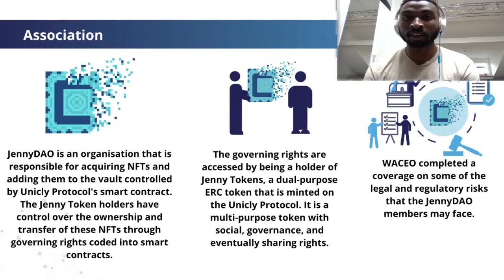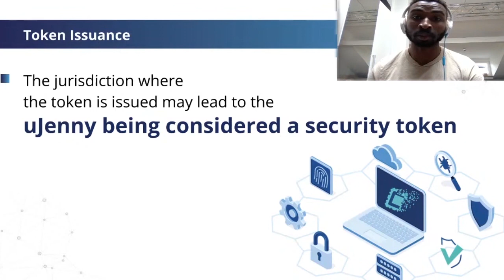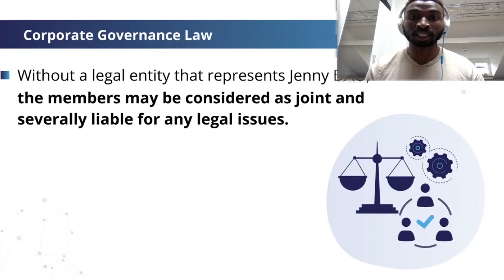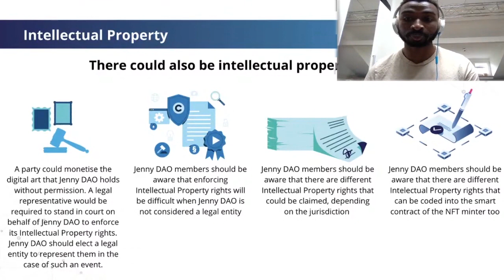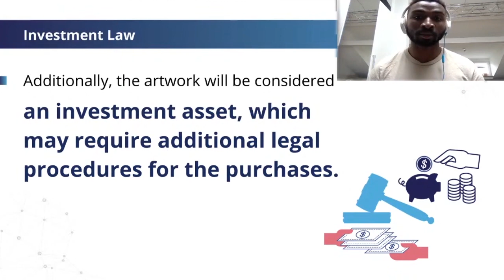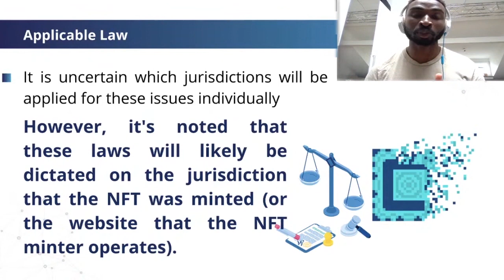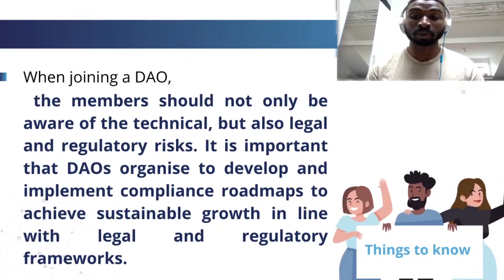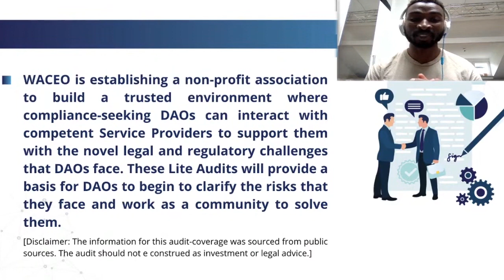Managing NFTs | WACEO Coverage | JennyDAO | Waceo Association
JennyDAO is an organisation that is responsible for acquiring NFTs and adding them to the vault controlled by Unicly Protocol's smart contract.
The Jenny Token Holders have control over the ownership and transfer of these NFTs through governing rights coded into smart contracts.

WACEO is a non-profit organization tasked with helping blockchain organizations be legally compliant in the ever-changing regulatory landscape.

Additionally, they help Decentralized Autonomous Organizations (DAOs) with any business-related service they might need (legal work, accounting services, business planning, etc) by connecting them with their WACEO Service Providers.